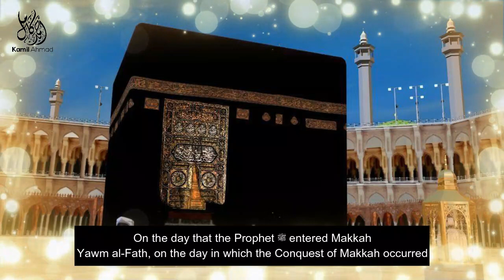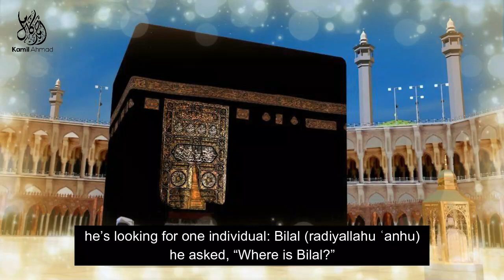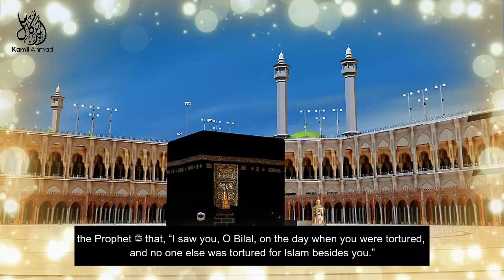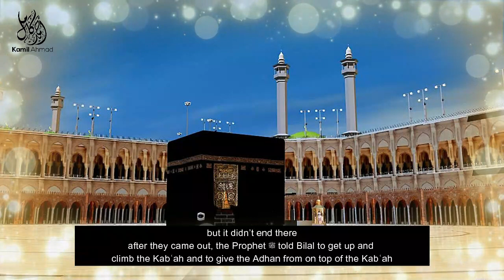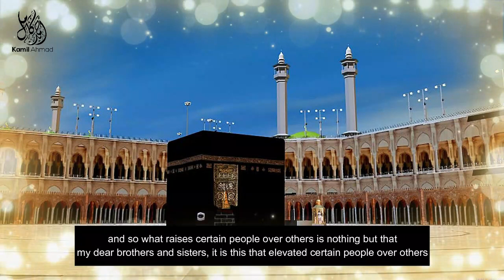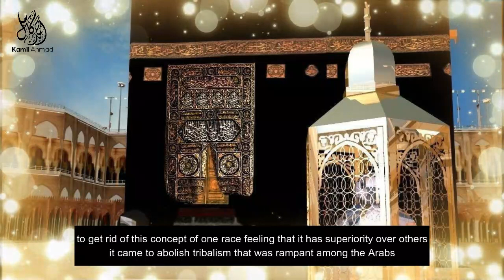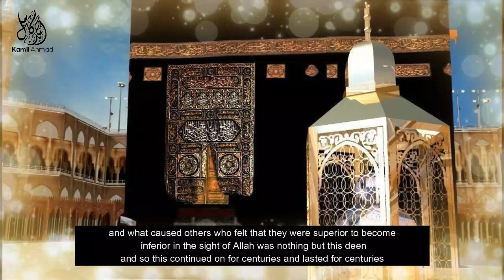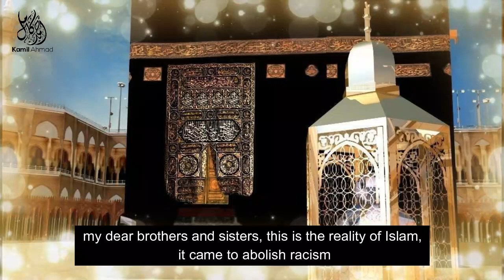Islam Came to End Racism || Powerful Reminder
In an era when racism has become rampant and widespread, learn how Islam came 1400 years ago and brought an end to racism.

🔹 Follow Sh. Kamil Ahmad here: 🔹